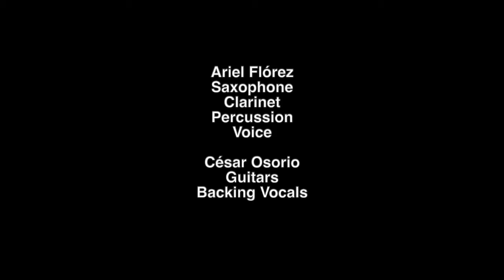Trópico Infinito en VIVO 5.08.2021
Concert at Goßlers Park Blankenese, Hamburg on 5th. August 2021

Sergio Vasquez, Composition, Guitars, Ukulele, Voice, Electronics
Cesar Osorio, Guitars, Vocals
Ariel Florez, Clarinet, Saxophone, Percussion, Voices